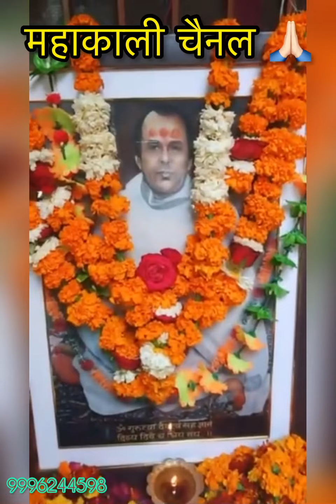दरबार में खेली ढेर सारी शक्तियाँ 😱😱। दरबार में खुली शक्तियाँ 🤩। गुरु नरेश कुमार पांचाल।9996244598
jai shri satguru mali ji ki jai🙏🏻

Hope u all are well🤩.

दरबार मंगलवार ओर शनिवार को सुभाष gate करनाल ( हरियाणा ) में लगता है । जिन  बच्चों ने अपनी शक्तियाँ खुलवानी है वो या तो दरबार में आए या हमें फ़ोन पे सम्पर्क करे -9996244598

दरबार में किसी भी तरह का कोई पैसा नहि लिया जाता 🙌🏻

Hope maa kali will bless uh with a lot of health and wealth 🤩